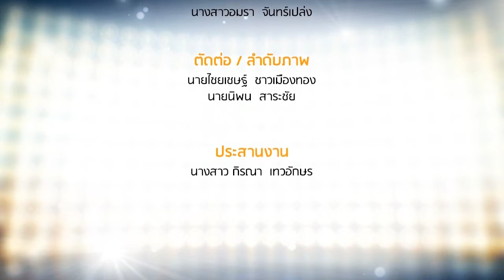Special Interviews ตอน สัมภาษณ์ ผศ.ดร.สิงห์ อินทรชูโต ตอนที่ 3/3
สัมภาษณ์พิเศษ ผศ.ดร.สิงห์ อินทรชูโต สถาปนิกหนุ่มหัวใจ Eco จากศูนย์ปฏิบัติการออกแบบจากเศษวัสดุ (Scrap Lab) คณะสถาปัตยกรรมศาสตร์ มหาวิทยาลัยเกษตรศาสตร์ และเป็นที่ปรึกษาโครงการ Waste to Wealth เปลี่ยนขยะเป็นทอง แห่ง iTAP สวทช.